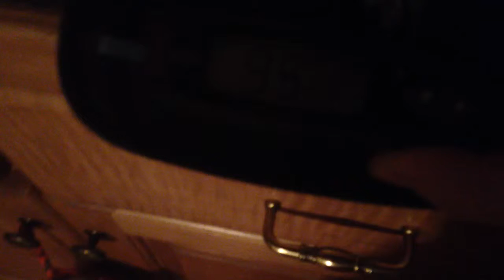Watch till the end of video | what I do at night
Hoped you enjoyed I guess